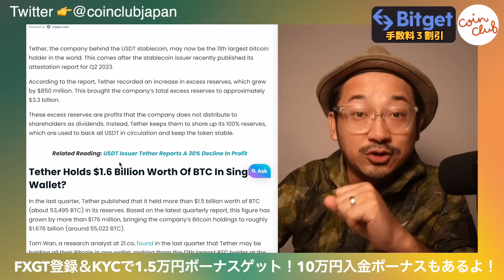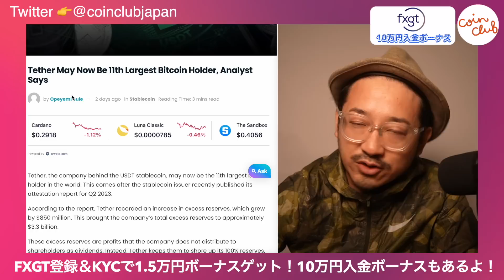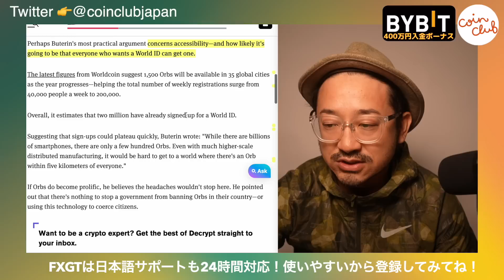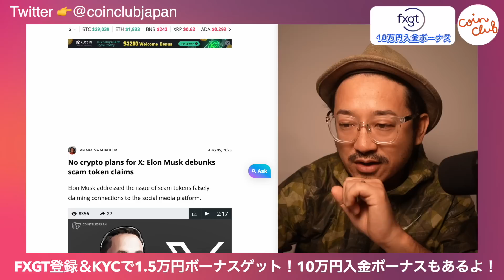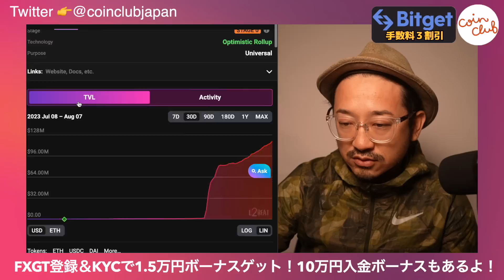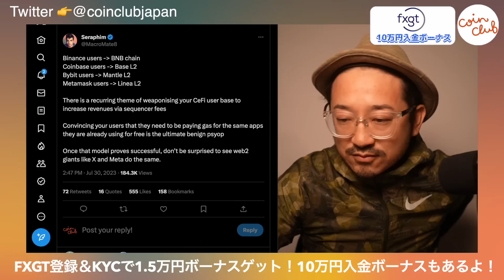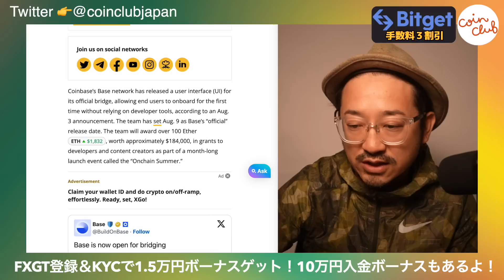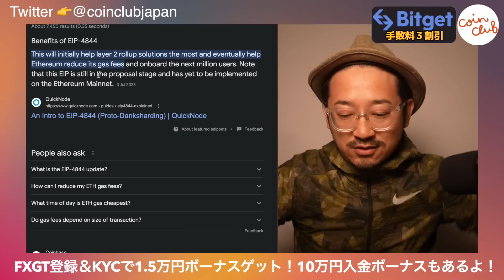ビットコインにゅーす！🫢ワールドコインの行方は？今注目の熱いプロジェクト！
【おすすめ取引所＆ツール】
ByBit

TradingView
トレーダーは登録必須！

【目次】
0:00 イントロ
0:40 ビットコイン
2:30 ワールドコイン
7:00 イーロン
8:15 Base